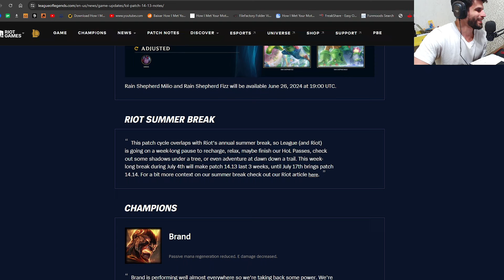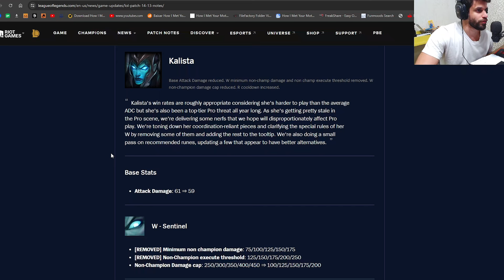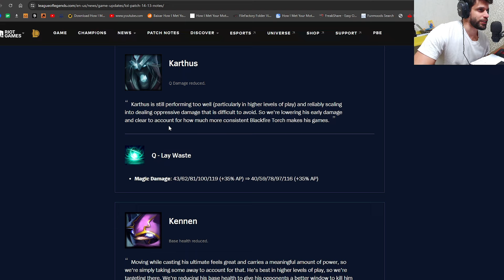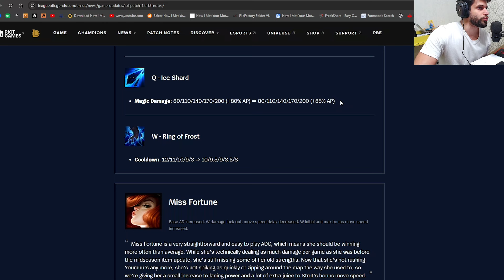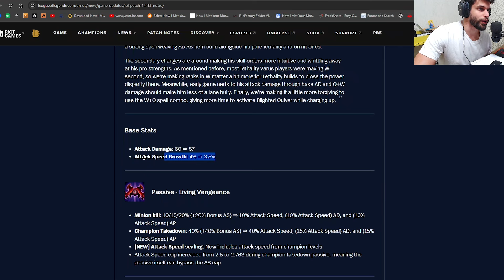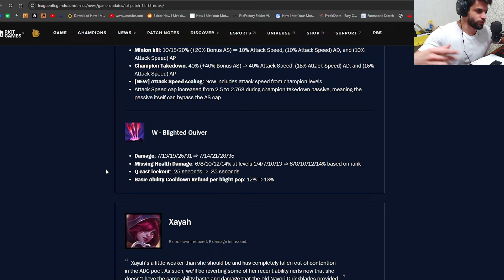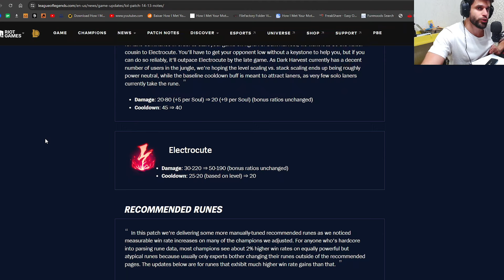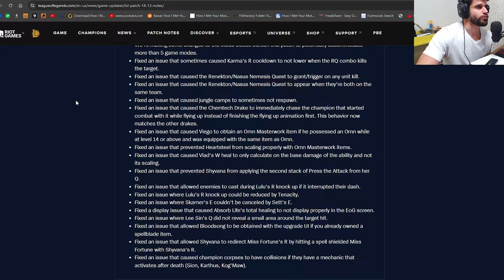VARUS SOFREU UM REWROK *TUDO SOBRE AS NOTAS DA ATUALIZAÇÃO 14.13*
PRERIFERICOS QUE EU RECOMENDO E USO:

Mouse Gamer Cobra
Mouse Gamer Cobra Branco

lol
League of Legends
notas da atualização lol
atualização lol
lol 2024
atualização lol 2024
novidade lol
novo mapa lol
novos itens lol
season 14 lol
ranqueada 2024
nova temporada lol
temporada 2024
lol season 14
novas runas lol
patch 14.13 lol
notas da atualização 14.13
lol 14.13